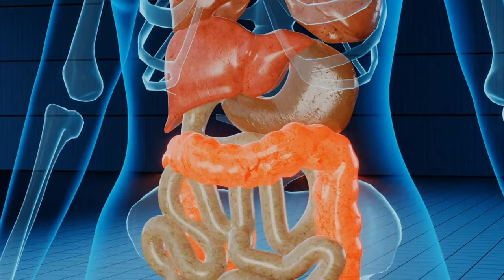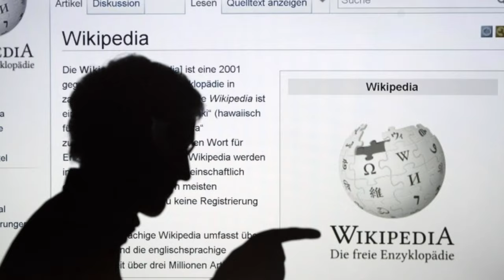इंसानों के इलाज के लिए use होता हैं ! इस पेड़ का खून |socotra dragon tree | overview World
~REAL FACTS DAILY~
∆ GEAR ∆

• Voice recorder mic - poco x3 pro voice recorder app
• Footage - Own created and non copyrighted downloaded
• content - By self mind

____ voice = Atul Kumar
____ Edit   = Mohit lohmror

--  For amazing new facts --